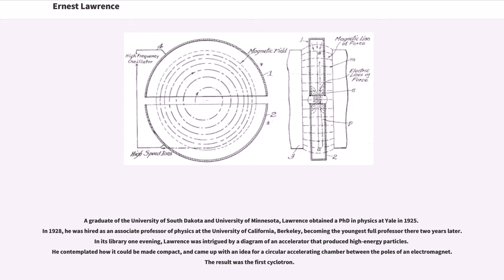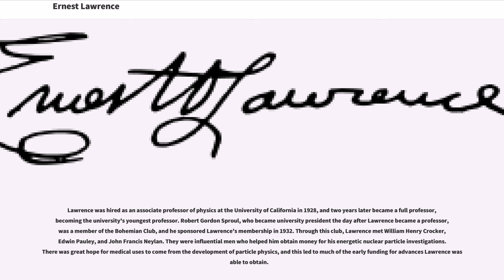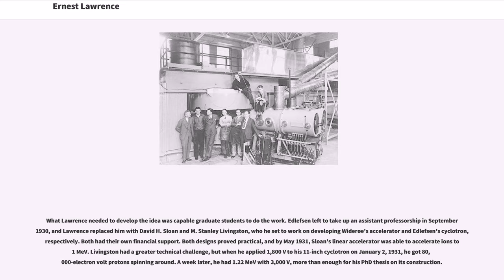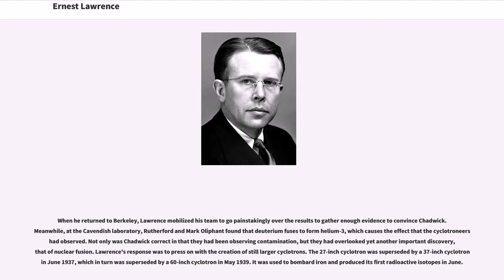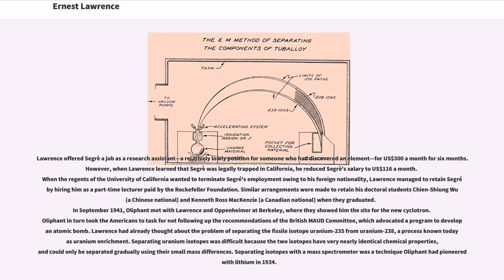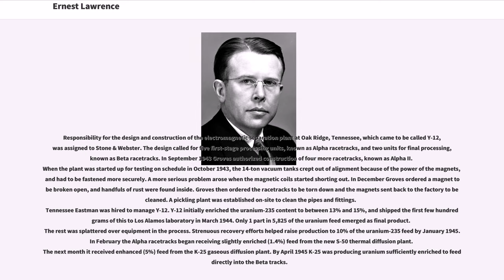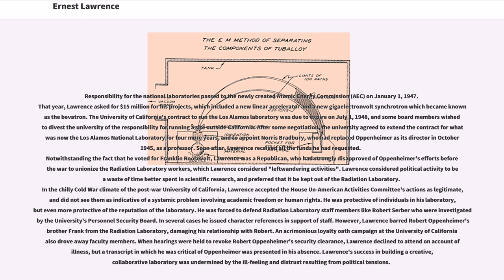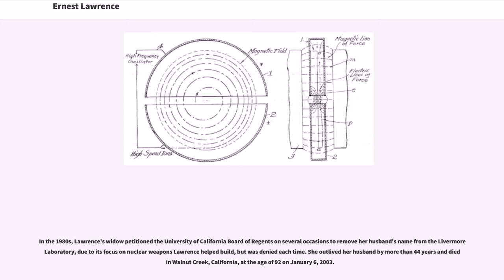Ernest Lawrence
Ernest Orlando Lawrence (August 8, 1901 – August 27, 1958) was a pioneering American nuclear scientist and winner of the Nobel Prize in Physics in 1939 for his invention of the cyclotron. He is known for his work on uranium-isotope separation for the Manhattan Project, as well as for founding the Lawrence Berkeley National Laboratory and the Lawrence Livermore National Laboratory.

A graduate of the University of South Dakota and University of Minnesota, Lawrence obtained a PhD in physics at Yale in 1925. In 1928, he was hired as an associate professor of physics at the University of California, Berkeley, becoming the youngest full professor there two years later. In its library one evening, Lawrence was intrigued by a diagram of an accelerator that produced high-energy particles. He contemplated how it could be made compact, and came up with an idea for a circular accelerating chamber between the poles of an electromagnet. The result was the first cyclotron.

Lawrence went on to build a series of ever larger and more expensive cyclotrons. His Radiation Laboratory became an official department of the University of California in 1936, with Lawrence as its director. In addition to the use of the cyclotron for physics, Lawrence also supported its use in research into medical uses of radioisotopes. During World War II, Lawrence developed electromagnetic isotope separation at the Radiation Laboratory. It used devices known as calutrons, a hybrid of the standard laboratory mass spectrometer and cyclotron. A huge electromagnetic separation plant was built at Oak Ridge, Tennessee, which came to be called Y-12. The process was ...